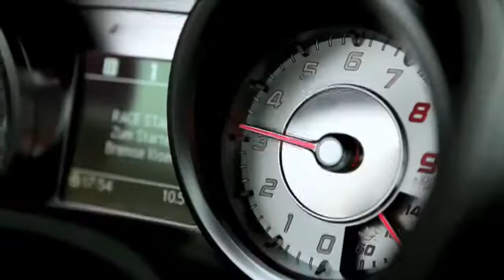MOMENTS YOU WON'T BELIEVE WERE CAUGHT ON CAMERA- PLEASE SUBSCRIBE FOR MORE 2021